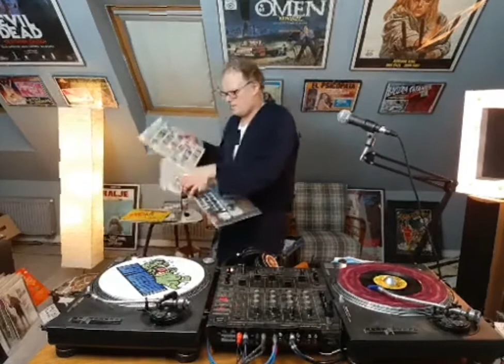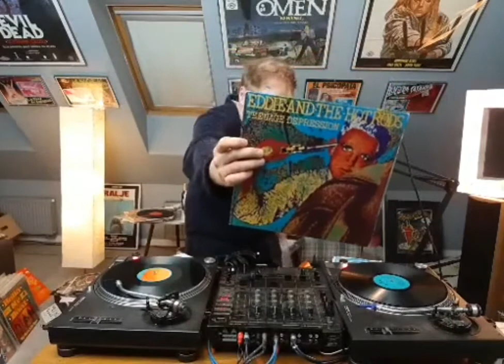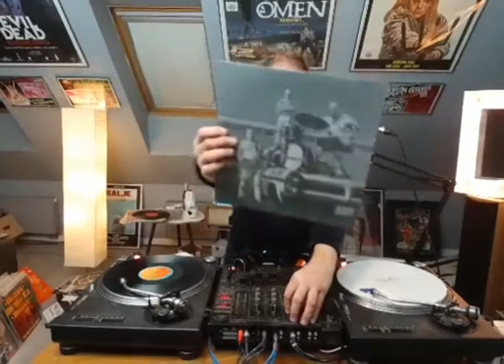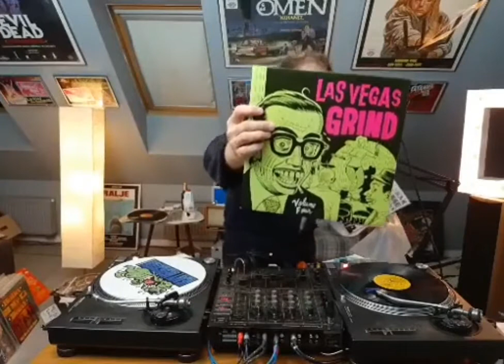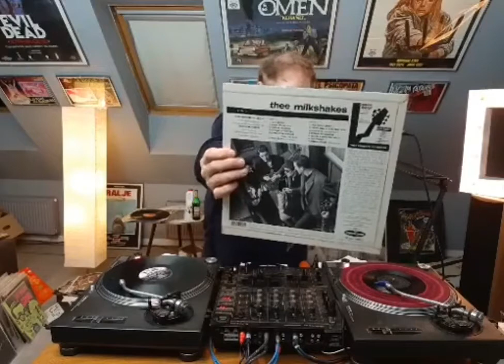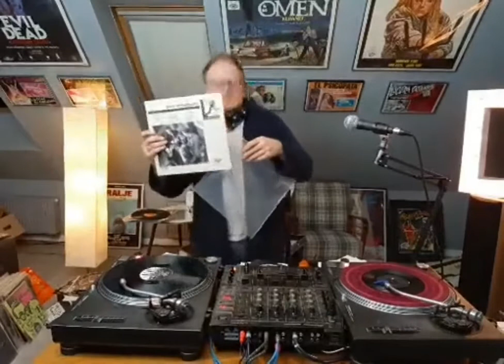DJ Derrick Live Set #11 Big Lebowski Party